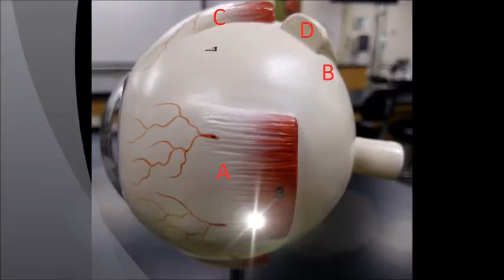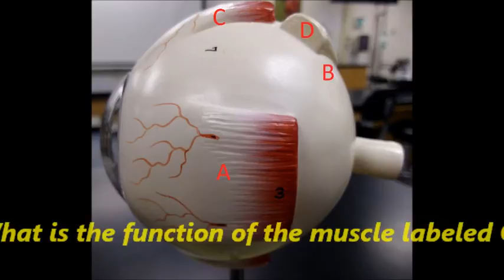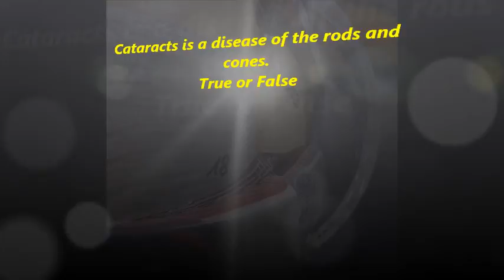The Eye Model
Extrinsic muscles of the eye, layers of the wall of the eyeball, fluids of the eye, optic nerve.